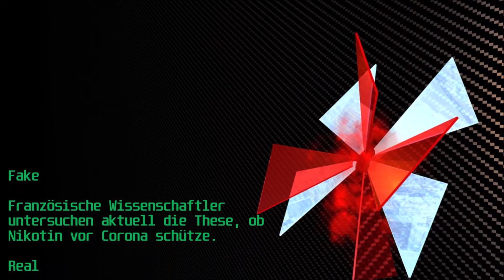Corona Fake News Aktuell: Rauchen & Covid-19 ☣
Es gibt ja leider immer Fake News, aber in so einer Zeit - da kriege ich Plaque. Ich musste was machen. 📣 Und wenn ich auch nur einen zurück auf den Weg der Gerechten führe 😇